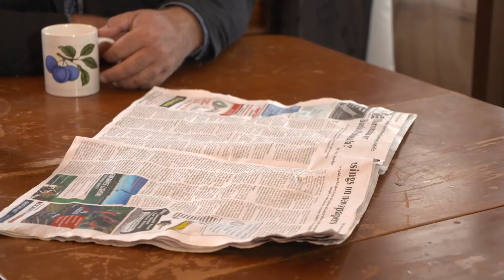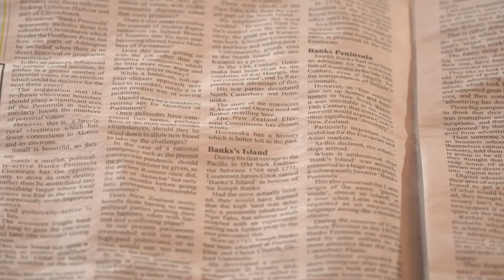He mana tō te ikoa - The mana carried within a name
A Ngāi Tahu academic says Māori are the lead experts in the history of Māori place names in Te Waipounamu. Dr Matiu Payne has responded to a recent letter published in the Akaroa Mail that he says is a misinformed opinion about Horomaka, an area of special significance for his iwi.